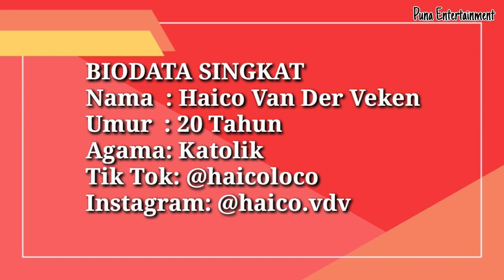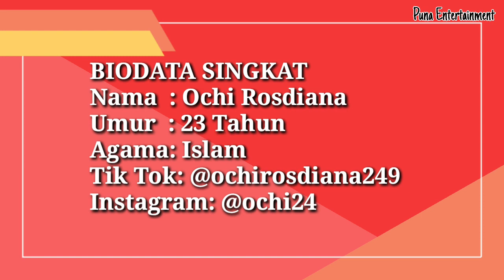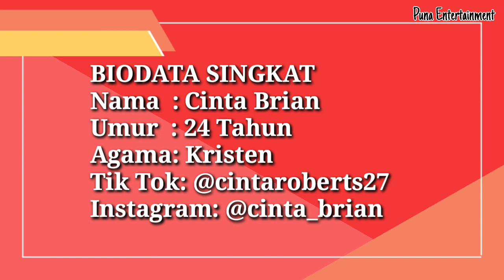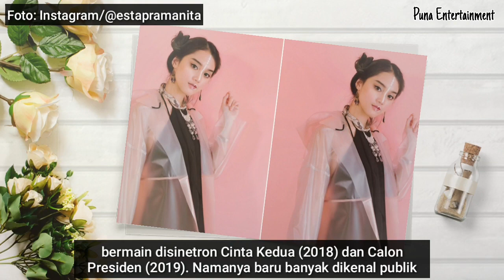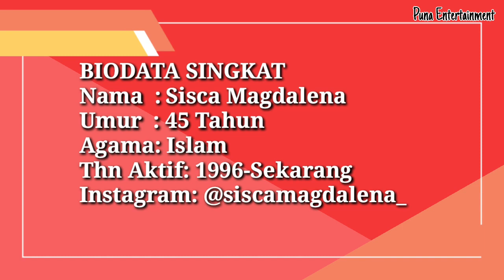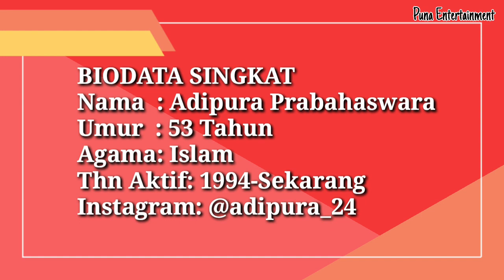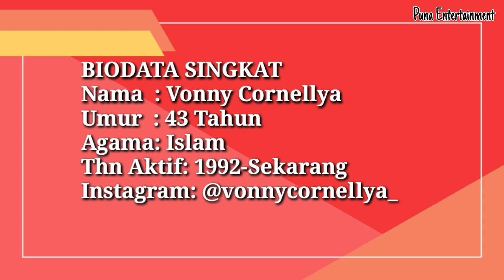BIODATA DAN NAMA ASLI PEMAIN SINETRON RINDU BUKAN RINDU SCTV